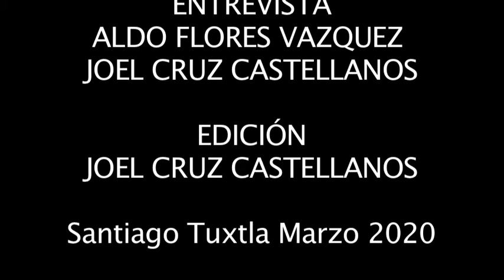EL zopilote - Ignacio Bustamante Chigo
El archivo del violin tuxteco constituye un esfuerzo comunitario por preservar la memoria oral, musical y visual en torno a este instrumento característico de los ensambles de música de cuerdas de la región de los tuxtlas. Estas grabaciones que presentamos se han venido conjuntando a lo largo de 12 años de trabajo y no hubieran sido posibles sin la colaboración de numerosas personas que han participado de muy diversas maneras: prestando equipo, grabando, cocinando, manejando, etc. Las grabaciones comenzaron como parte de un proyecto documental, sin embargo estuvieron años esperando ser editadas y concluidas en ese proyecto que nada mas no pudo ver luz, por esa razón hemos tomado la decisión de socializar estas vídeos de una manera más fluida, puesto que la naturaleza de los archivos sugiere riesgos que no queremos seguir corriendo.

Este video es una entrevista realizada a el señor Ignacio Bustamante Chigo, el 29 de febrero de 2008 en su casa en la comunidad de Buenos Aires Texalpan.